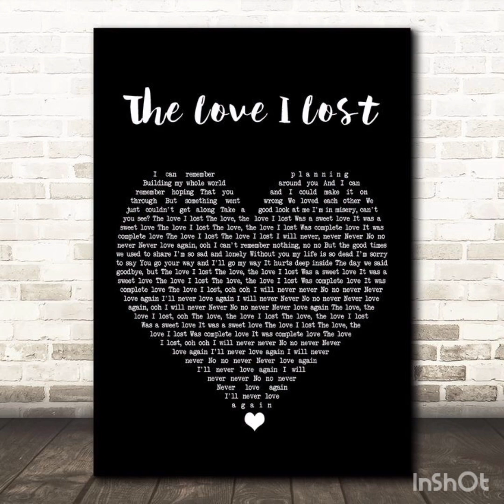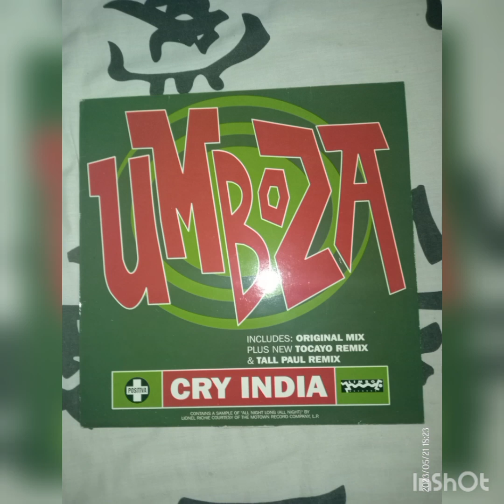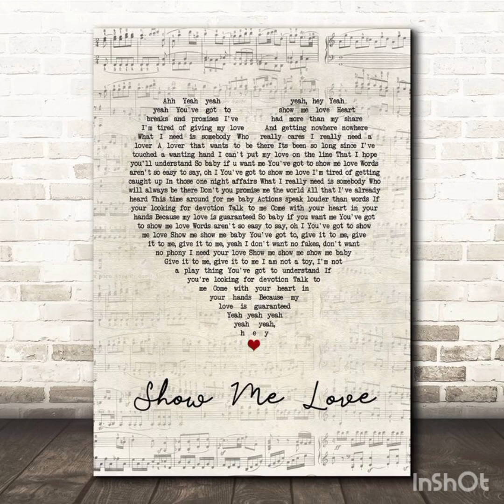Sybil - The Love I Lost 1993 Unrequited Mix | Crystal Waters - Makin_ happy | Robin S- Show me love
@DJKuuleJ  - The Relaunch : A Trip Down  Memory Lane 😊♥️♥️

"The Rudiments of Music"

Jammers Jazz Club , FoodWorld Building, Athlone , South Africa.

If you're an old school vinyl deejay, then you should recognise these  Record Outlet labels 😊☺️😁
And if you're the real deal, let me see if you guys still remember the name of the owner of HOTWAX RECORDS 😁

TRACKS

- West End feat.  Sybil - The Love I Lost 1993  Unrequited Mix

_ Crystal Waters - Makin_ happy (1991 Hurley_s happy house mix)

- Show Me Love 12 Extended Mix Robin S

- The Cover Girls - Wishing On A Star (Magic Sessions Dub )

GOOD HOPE FM HEART FM  YouTube TikTok

Italian et Americaine Haute Couture et Coiffure.